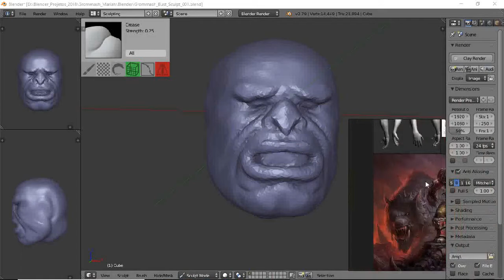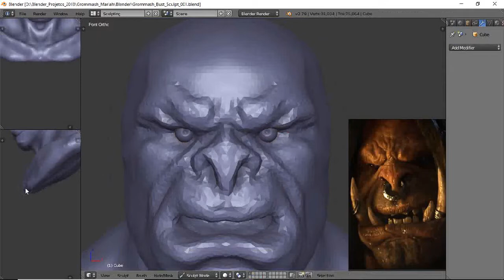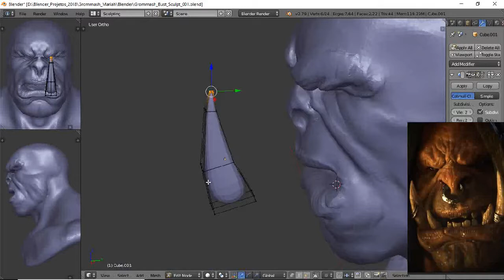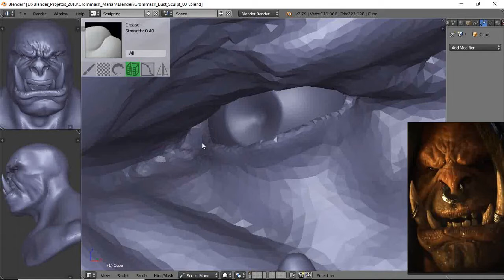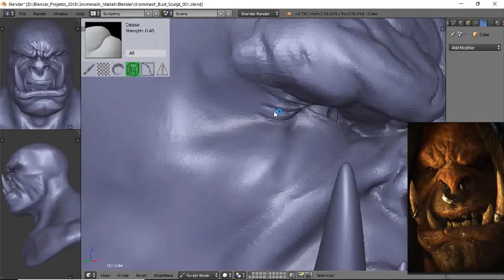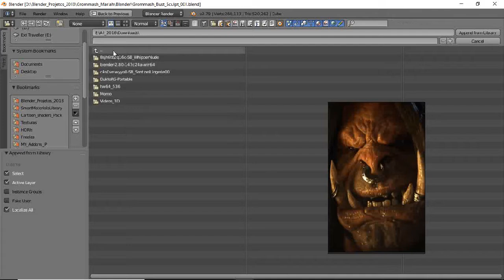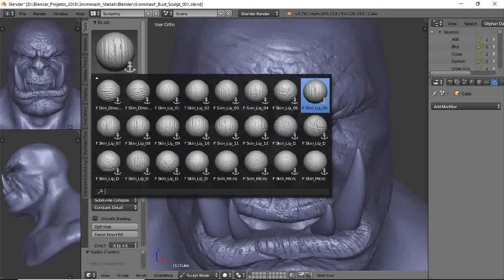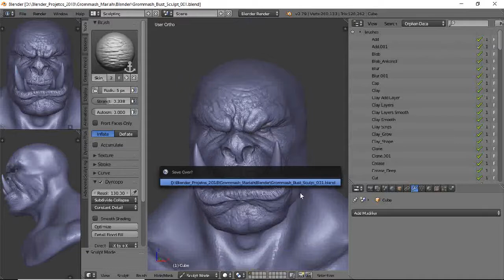Grommash Fan art | Blender Sculpt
Grommash from World of Warcraft. Blender sculpt, rendered in Cycles.